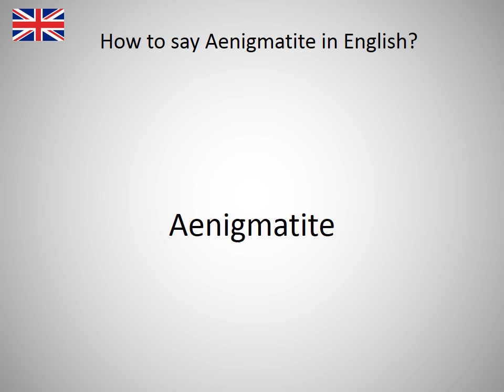How to say Aenigmatite in English?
How to say Aenigmatite in English? Learn the pronounciation Aenigmatite! How to Pronounce Aenigmatite. Expand your vocabulary, learn English words. Practice English online. Use this free pronunciation guide to practice words at a time. Learn English for free. Thank you for viewing, please like or subscribe! hoe om te sê, si të thuash, እንዴት እንደሚናገር, wie sagt man, comment dire, come dire, como dizer, как сказать, nasıl denir, cómo decir, 怎么说, πώς να το πω, hoe zeg je.